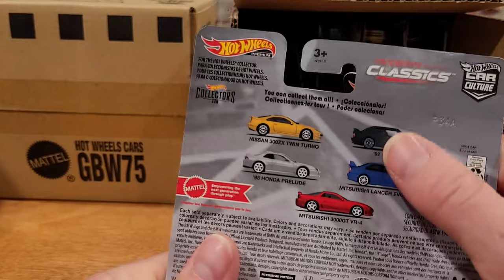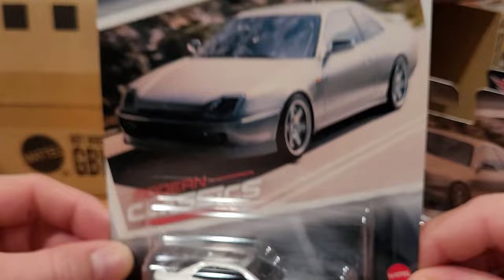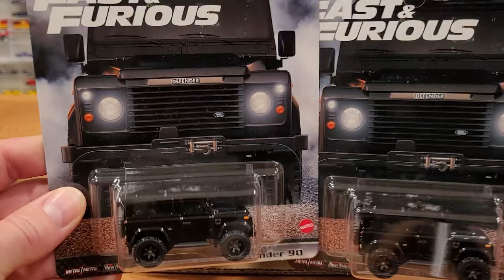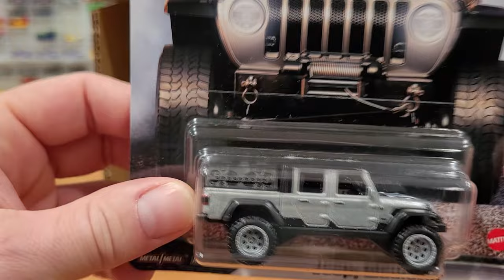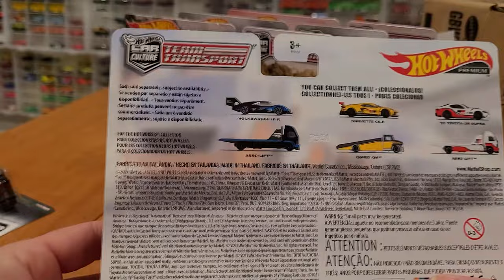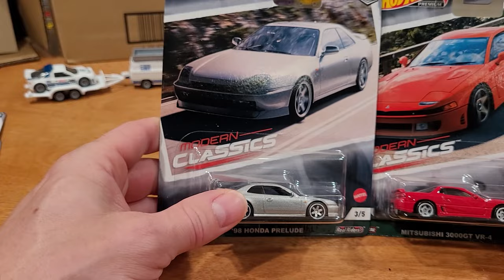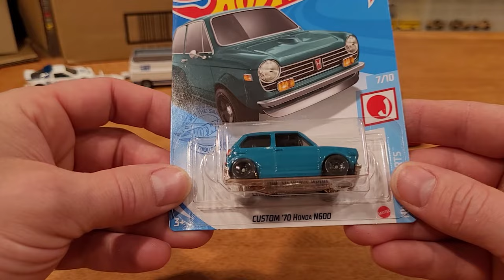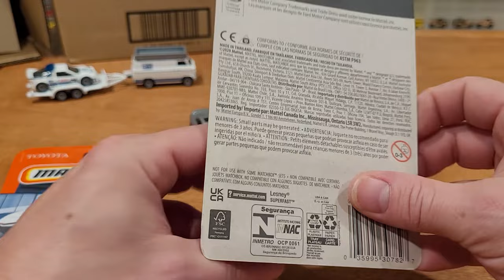Hot Wheels Team Transport, Modern Classics, Fast & Furious CAR CULTURE MEGA REVIEW!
Check out the brand new release from Hot Wheels and Matchbox for the 2021 Christmas Holiday season! I've purchased full sealed cases of the latest sets from Car Culture Fast And The Furious Fleet, Modern Classics, and Team Transport. Most everything gets opened up for a full loose review of the amazing details on these incredibly collectible 1/64 scale diecast vehicles. Also discussed in this video are the differences between the Mattel 2021 Hot Wheels packaging and the 2022 new packaging for mainline Hot Wheels. And finally, my two all time favorite picks from 2021 mainline Matchbox cars are the 2021 Ford Bronco and 1984 Toyota MR2.